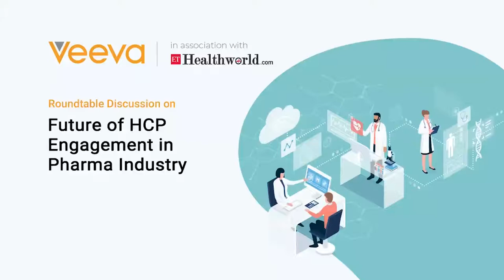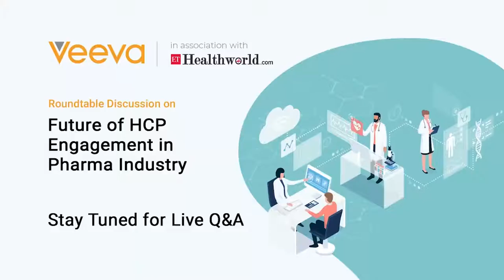Future of HCP Engagement in Pharma Industry.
A roundtable discussion on how HCP engagement in the Pharma industry will evolve with adoption of hybrid engagement models.